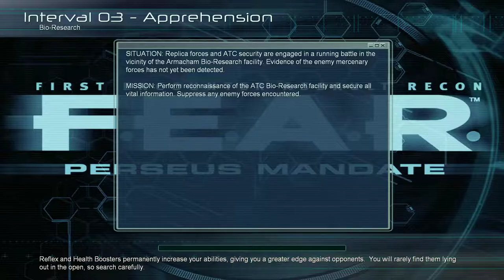F.E.A.R. Perseus Mandate [3] Apprehension